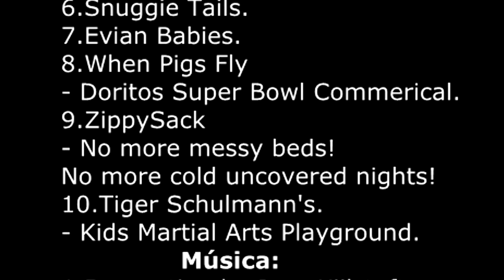La mantica buuuuuuuuuuh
La mantica buuuuuuuuuuh, es un anuncio cómico creado a partir de escenas de 10 anuncios comerciales. Espero que os Guste :D